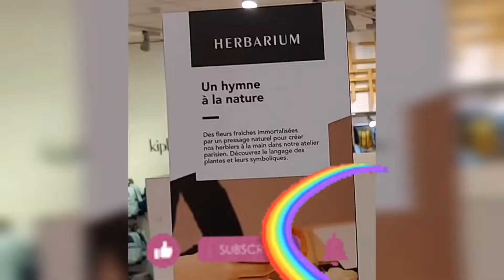Terrarium Plants Collection Paris BHV Marais Shopping Mall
I share this Beautiful Plants in the Jar /Terrarium
Amazing Herbarium Terrarium in Shopping mall Bhv Paris France
Plante en Bocal Magnifique décoration Plante dans le Magasin BHV Marais Paris
Regardez et amusez